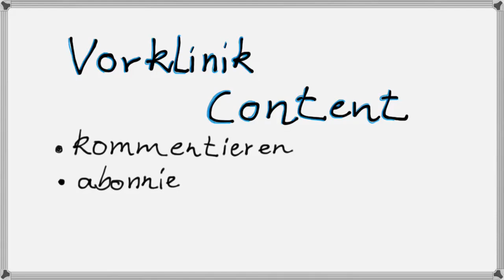Biochemie 5 Hormone, Signalkaskade via IP3 vs. cAMP